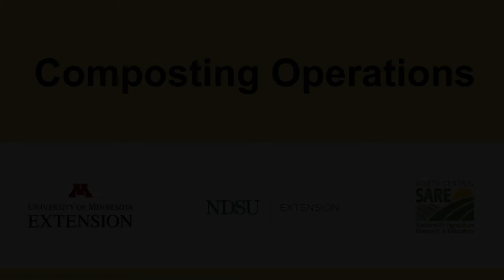2021 Composting Workshop Teaser